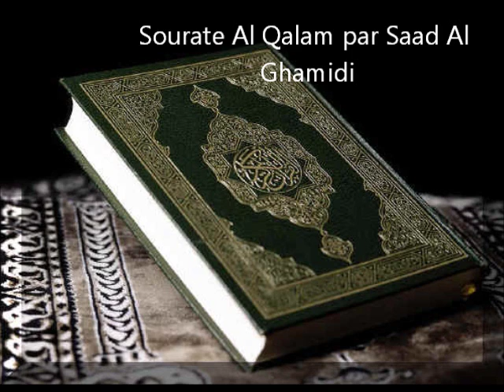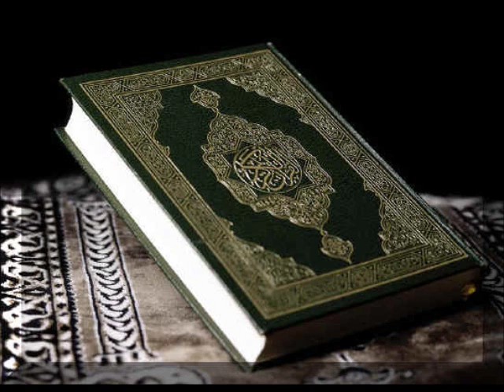Sourate Al Qalam par Saad Al Ghamidi